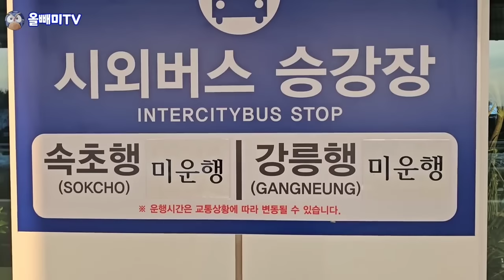불꺼진 유령공항에는 비행기도 승객도 없다